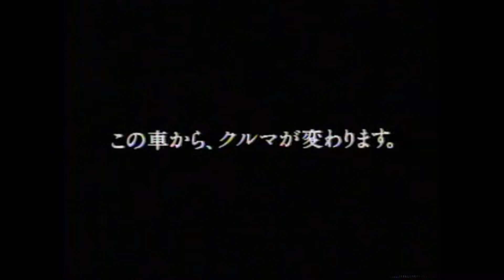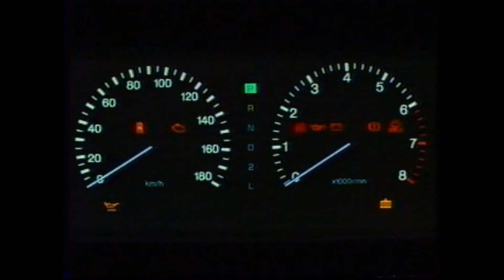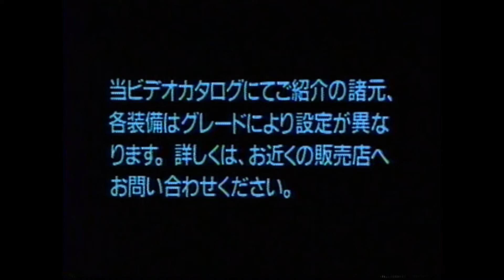【ビデオカタログ】 初代（１０系） トヨタ セルシオ（前期） 「F10 Toyota CELSIOR video catalog」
～懐かしい自動車ビデオカタログ～
１９８９年（平成元年）に発売された初代（１０系） トヨタ セルシオ（前期）のビデオカタログです。